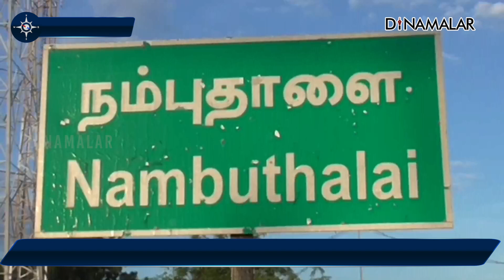: போலீசார் அலட்சியம் காட்டுவதாக குற்றசாட்டு | Boat fire | Ramnad | Police Investigation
ராமநாதபுரம் மாவட்டம் தொண்டி நம்புதாலை புதுத் தெருவை சேர்ந்தவர் மீனவர் முத்து. கடலுக்கு மீன்பிடிக்க சென்று விட்டு இரவு கரை திரும்பி வலைகளை காய வைத்தார். படகு எஞ்சினை கழற்றி வலைகளுக்குள் வைத்துவிட்டு வீட்டுக்கு சென்றார். இரவு 12 மணிக்கு மர்மநபர்கள் வலைக்கு தீ வைத்தனர். முத்து அவரது மனைவி அன்னலெட்சுமி வந்து பார்த்தனர். 20 லட்சம் ரூபாய் மதிப்பிலான சூட வலை, கட்டா வலை, கனவா வலை உள்ளிட்ட 10 வலைகள், படகு என்ஜின் எரிந்தது. திருப்பாலைக்குடி போலீசார் விசாரிக்கின்றனர்.